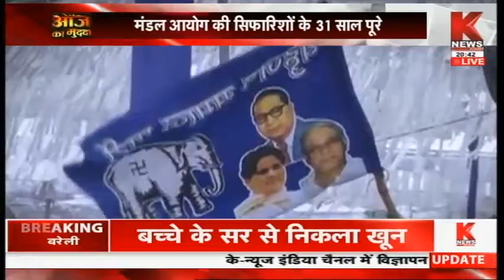मंडल भी कमंडल भी ! || आज का मुद्दा / Aaj Ka Mudda || Knews